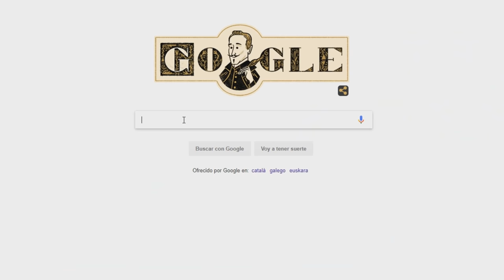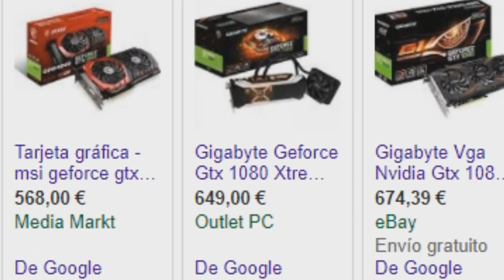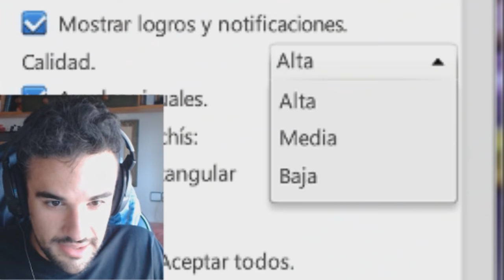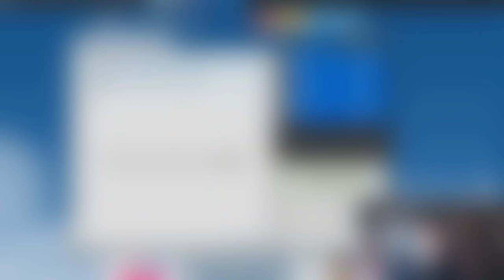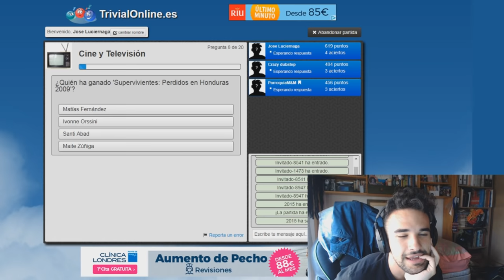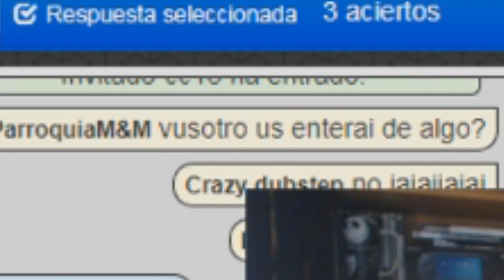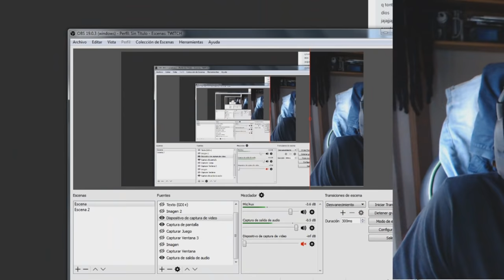LA MEJOR TARDE DE NUESTRAS VIDAS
Probablemente el vídeo más random e innecesario de todo mi canal.
PARCHÍS.
EN YOUTUBE.
2017.
Me haría MUCHA gracia que lo apoyaseis a muerte siendo lo que es